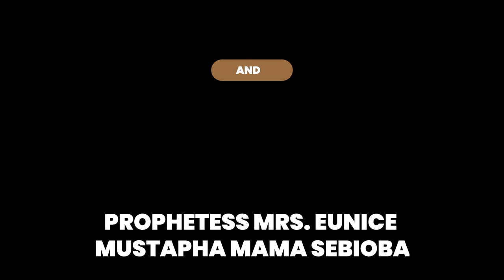IRI OWURO FRI 12TH